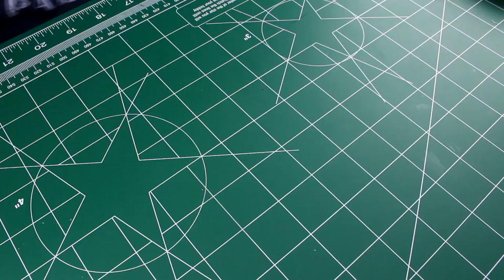DIY Miniature Porch Swing for Dolls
Come again soon,
Toy Cafe